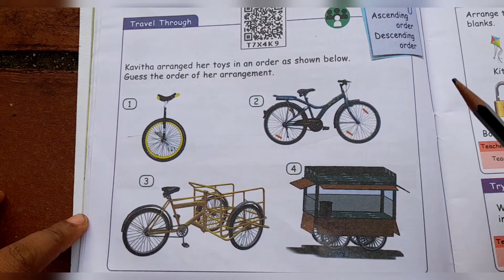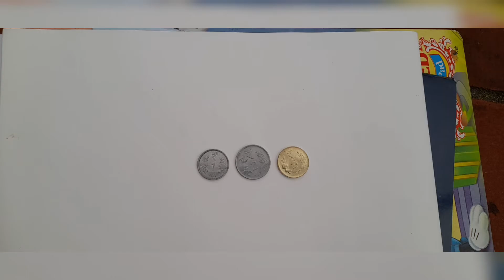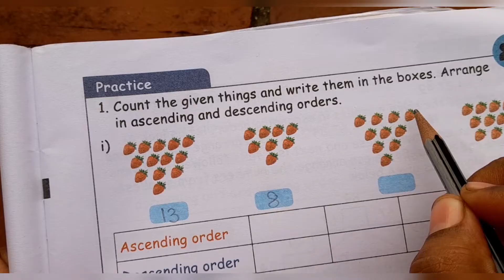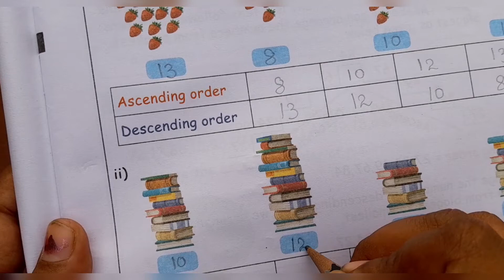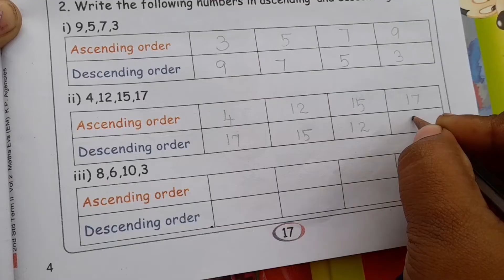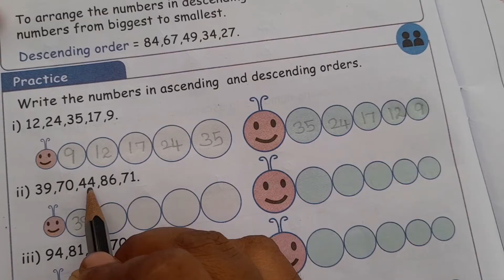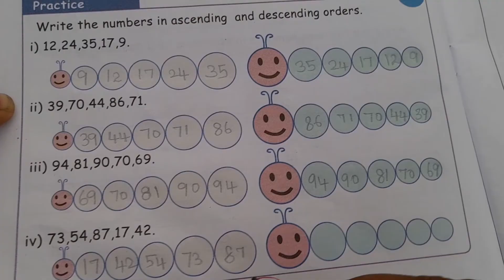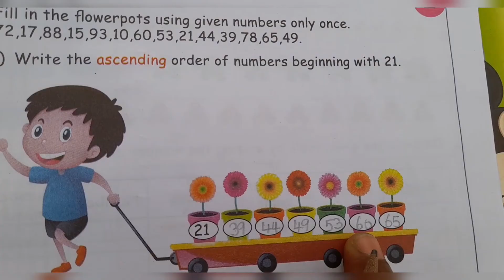2nd std Maths/Unit-2/Term-2/ordering of numbers/Pg.no 14 to 19#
2nd std Maths/Term-2/Unit-2/Numbers/ordering of numbers/ pg.no 14 to 19
samacheer kalvi
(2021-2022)